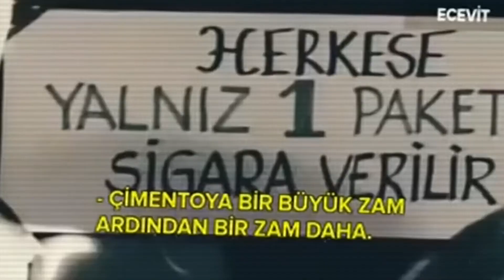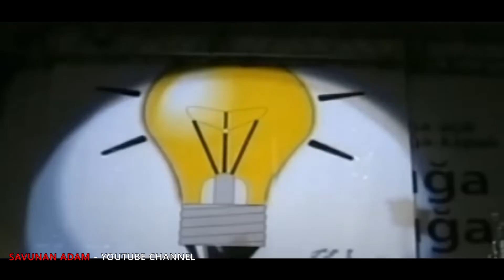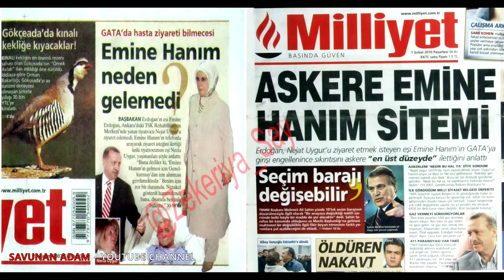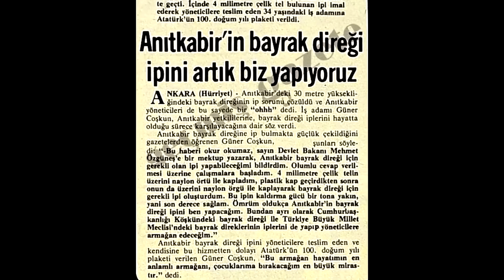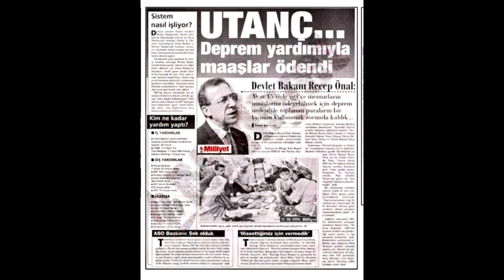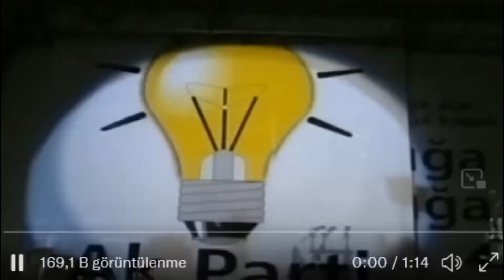Eski Türkiye'yi özleyenler izlesin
Artan enflasyon, dolar kurunun bilinçli olarak yükseltilmesi ve gıda ürünleri başta olmak üzere birçok gruba fahiş zamlar gelmesi Bülent Ecevit'in Demirel Hükümetini eleştiştirdiği görüntüler akıllara geldi.

BUNLAR DAHA BAŞLANGIÇ

BülentEcevit, 1980 yılında Demirel Hükümeti kurduktan sonra yaptığı basın toplantısında "Gaza, Kömüre, Fuel olie, Benzine, Mazota % 100 zam, Demir ve Çelik ürünlerine % 100 zam, Çimentoya çok büyük zam, peşinden bir büyük zam daha, Kağıda % 400, Tuza % 550, Gübreye %500 ile 750 zam, Ekmeğe, Süte, Ete yüksek oranlarda zam, Sigaraya, Beze, Şekere zam, PTT ye, Demiryoluna, Uçağa, Otobüse ve daha nicelerine zam. Yurttaşlarımız soruyor olmalılar; 'Ne zaman arkası kesilecek bu zamların' diye... Acı gerçek o ki arkası kesilmeyecek. Bunlar daha başlangıç" ifadelerini kullanmıştı.